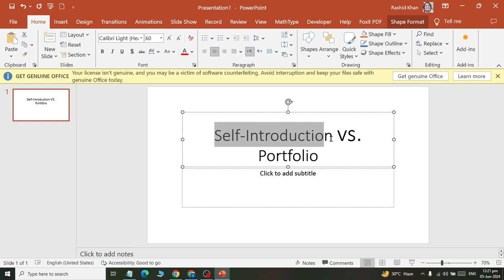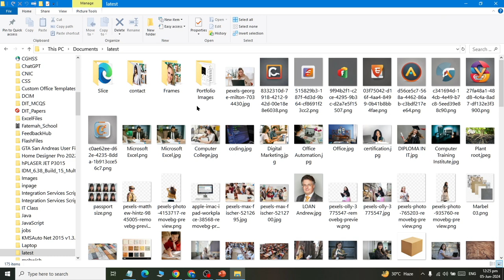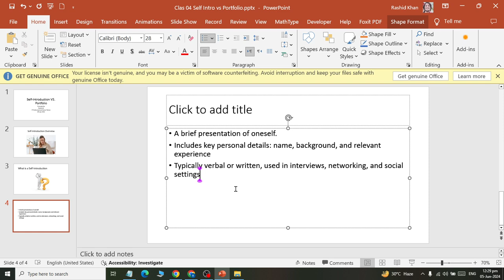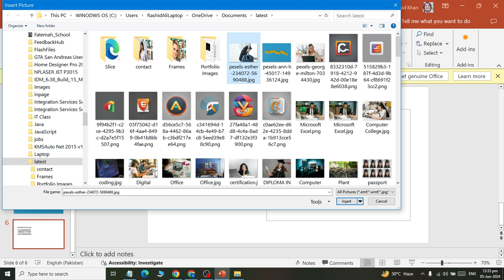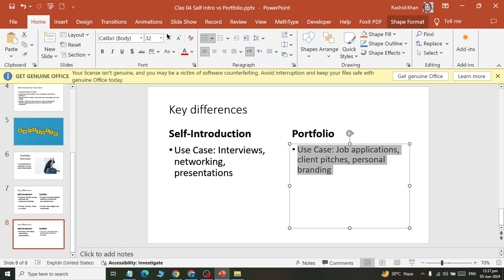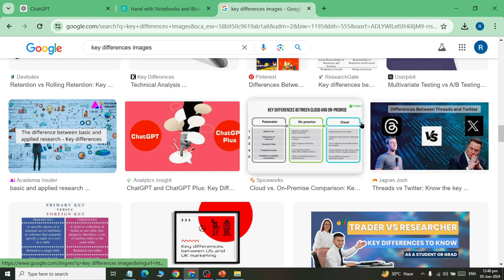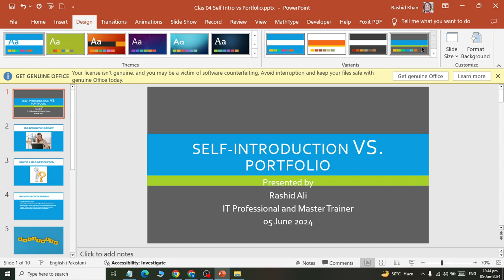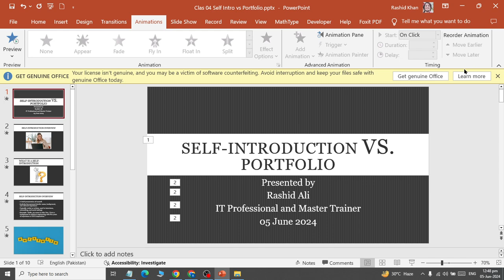Class 07 Ms power Point with Ai Creating Presentation on Self Introduction VS Portfolio